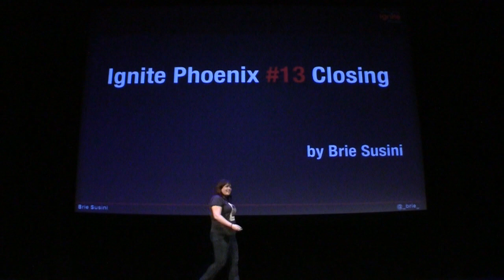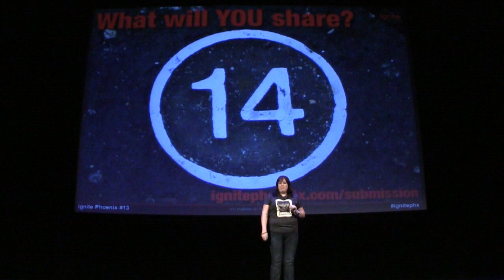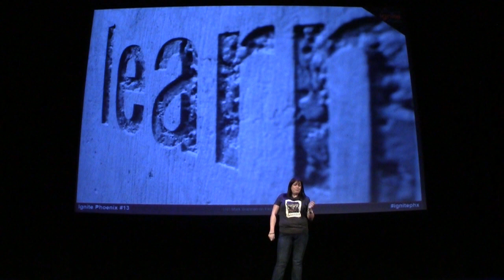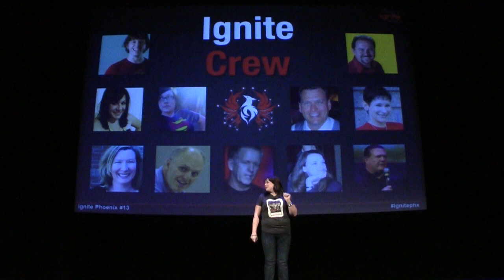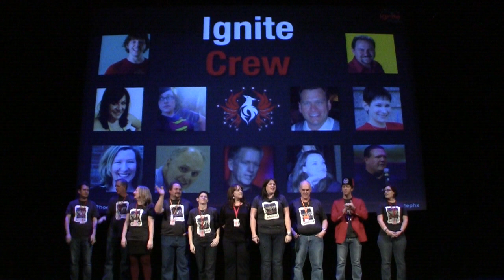Conclusion | Ignite Phoenix #13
At the end of Ignite Phoenix #13, Brie Susini gives the audience some advice on engaging with their passion, and provides information on upcoming events.